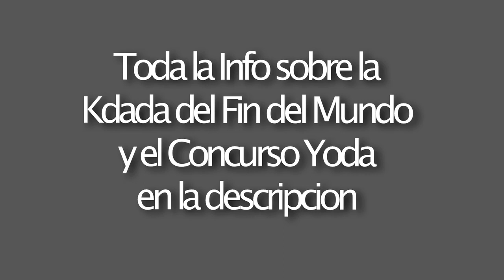KDADA DEL FIN DEL MUNDO Y CONCURSO SEXY PERO VULNERABLE - LuzuVlogs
Pues aqui esta toda la info que necesitais:
-KDADA del Fin del Mundo=
Sabado 22 de Diciembre a las 16:00 en Plaza de España, Madrid. Vendran Vloggers como

y mas que ire añadiendo aqui segun se vayan confirmando :)

-CONCURSO Sexy pero Vulnerable=
Para poder ganar la mochila de Yoda, debereis hacer un video como videorespuesta a este video antes del 20 de Diciembre. El video debe tener como tema el Sexy pero Vulnerable, podeis aprender mas sobre este movimiento en el video de "guia para ligar con chicas". Para el video podreis hacer cualquier cosa que os apetezca y divierta, tanto sketches, bromas, vuestras propias versiones del Sexy pero Vulnerable... El ganador sera anunciado el 21 de Diciembre. SUERTE!